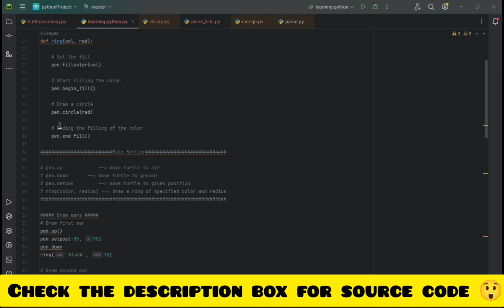Draw a panda, love shape and hexagon in python turtle | Python Turtle Project-17